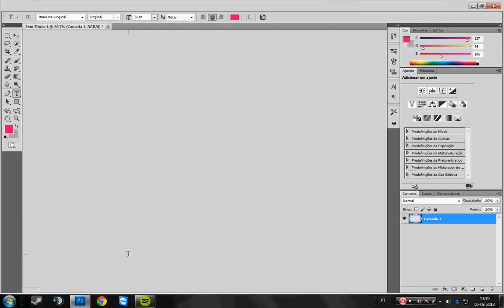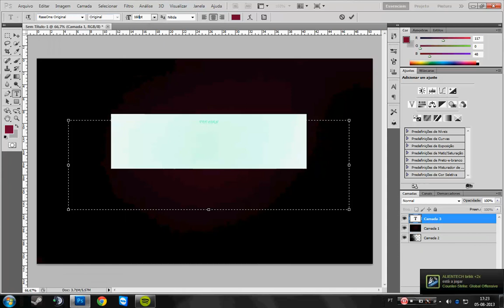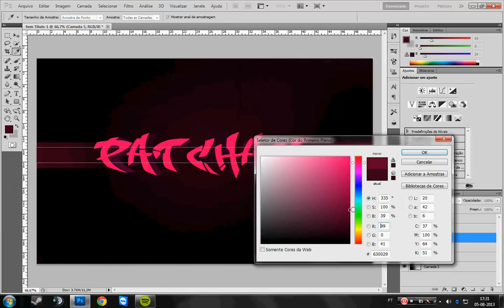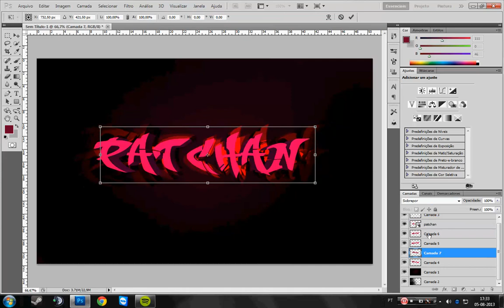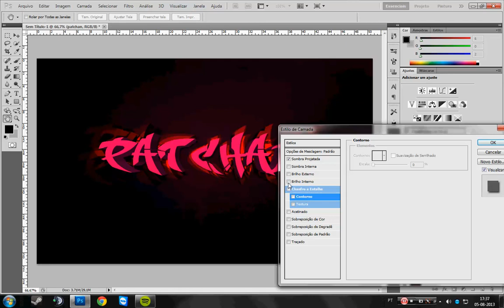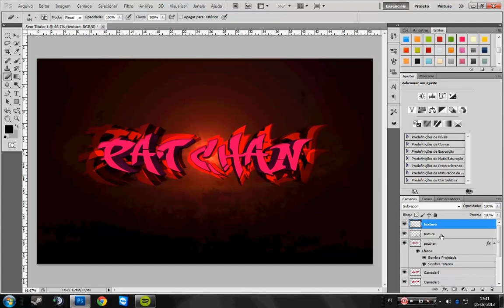SPEED ART #4 (wallpaper test by patchan)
*INTRO MADE BY OKI.